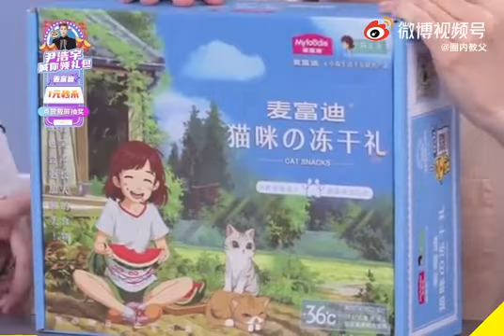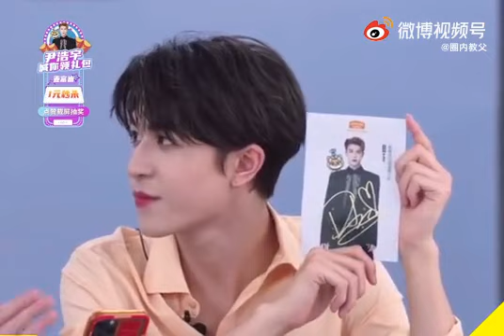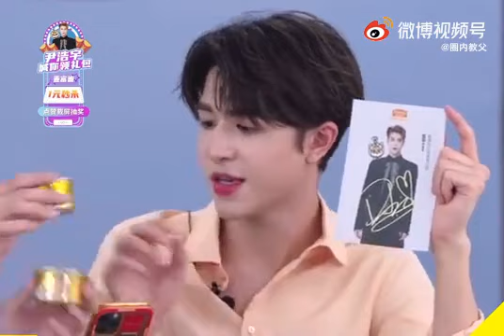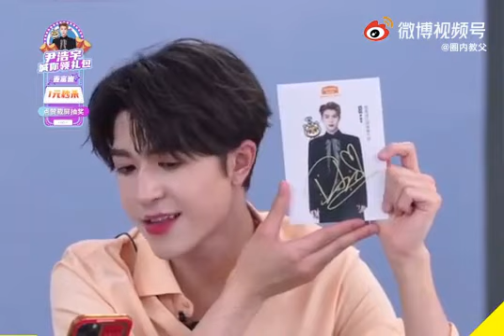[FULL LIVE] MyfoodieJDlivexPatrick [08062021]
Credit:傻帽李秀满的ATM [bilibili]